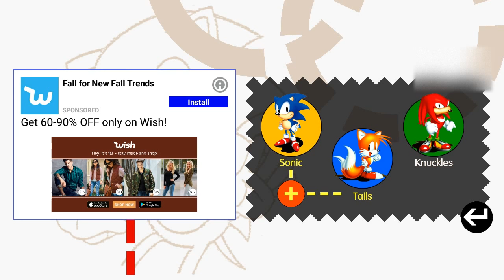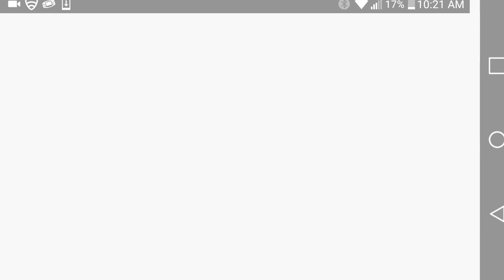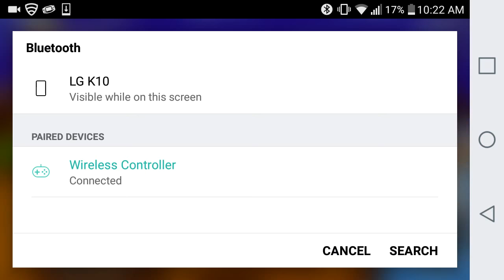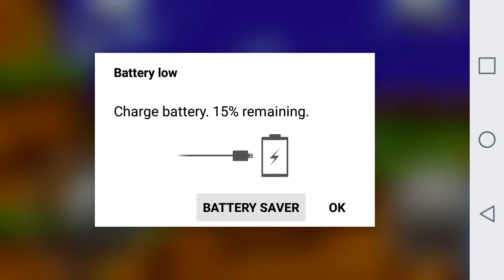Road to Sonic Forces:Sonic 1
Sonic 1:Oct 6
Sonic 2:Oct 14
Sonic CD:Oct 22
Sonic 3:Oct 30
Sonic Adventure:Nov 7
Sonic Adventure 2 Battle:Nov 15
Sonic Riders Zero Gravity:Nov 23
Sonic Unleashed(Xbox 360 version):Nov 30
Sonic Colors(Wii version):Dec 1
Sonic Generations:Dec 9
Sonic Lost World:Dec 17
Sonic Mania:Dec 24
Sonic Forces:Dec 25